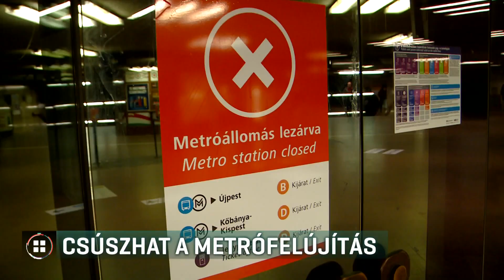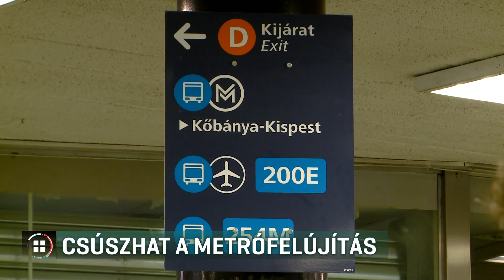Csúszhat a hármas metró felújítása 19-08-06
Csúszhat a hármas metró felújítása, erről az MFOR.hu írt. A portálnak a BKV azt írta, csak jövő év végére lehet kész a déli szakasz rekonstrukciója, pedig a főpolgármester korábban 2020 harmadik negyedévére ígérte a befejezést. Az RTL Híradónak a közlekedési vállalat már azt írta, jelenleg nincs csúszás, de hozzátették, hogy azbesztmentesítés miatt elképzelhető, hogy módosítani kell a határidőkön.